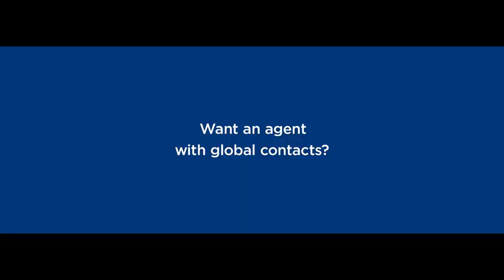I've Got Someone..